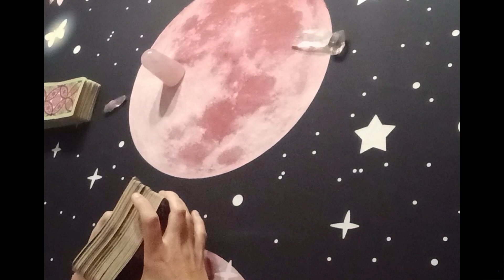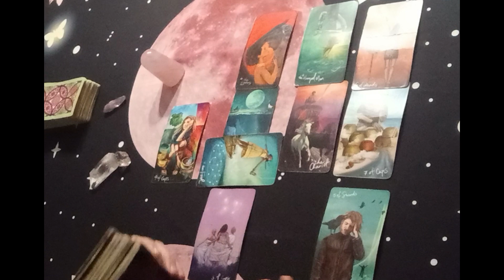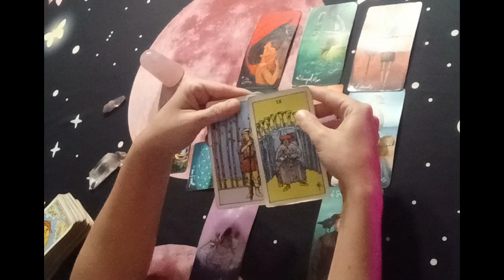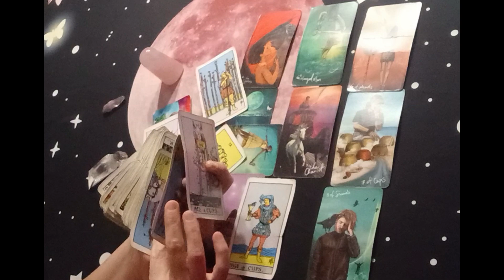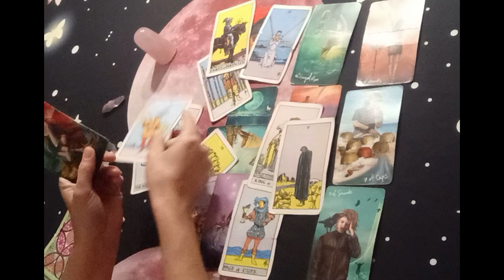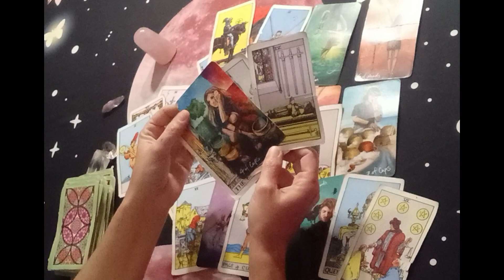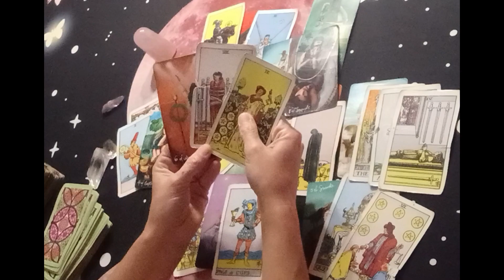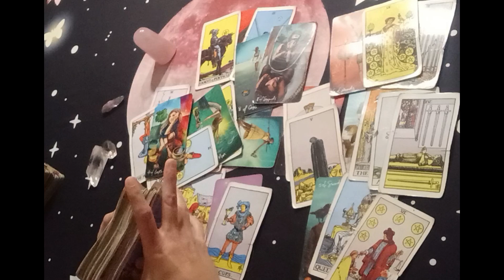Aries Love Tarot😓Miserable & Unhappy Without You...All They Do Is Think About U🔮